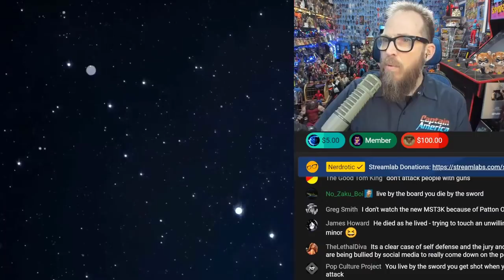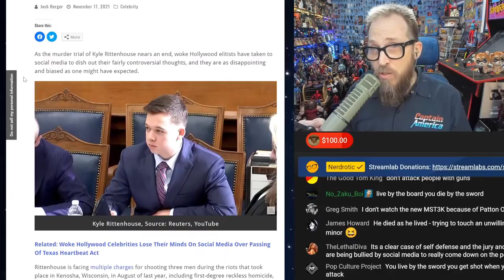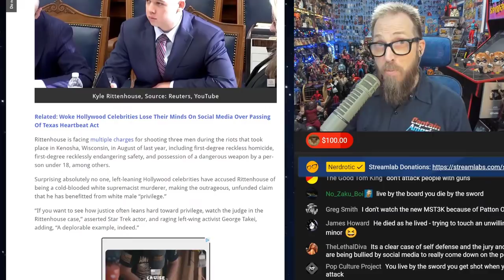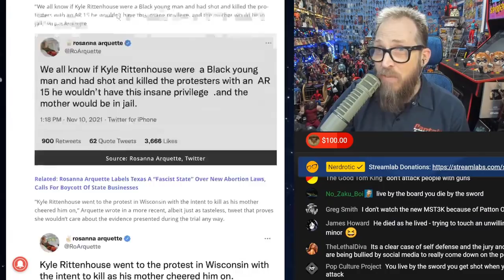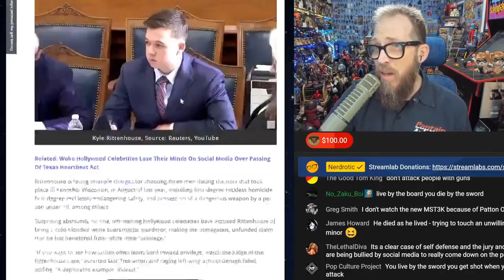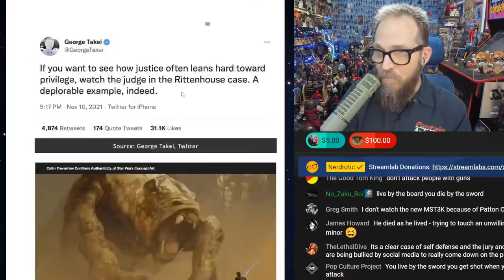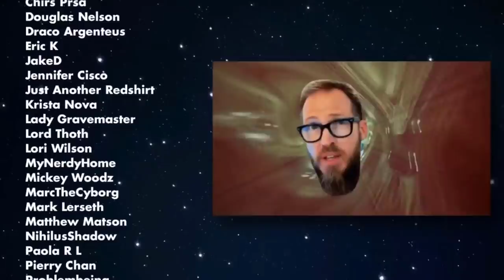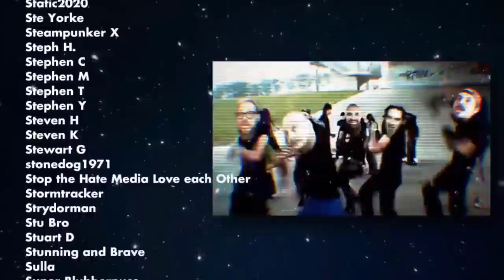Woke Hollywood vs Rittenhouse | Disney Star Wars is LAME | Spider-Man: NWH | Post Doctor Who